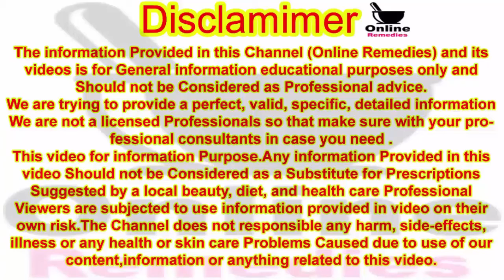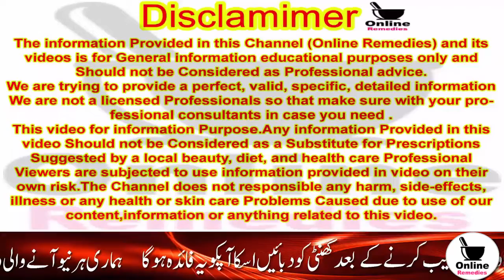Constipation Treatment | Qabz Ka ilaj | Qabz Ke 10 Gharelu Nuskhey | Online Remedies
Hello! Viewer

To Kaise Hain App Umeed Karti Hoon App Sab Achey Honge Ess Video Me Main Apko Constipation Treatment Yani Qabz Ka ilaj Qabz Ke 10 Gharelu Nuskhey Bata Rahin Hoon insha Allah En Mein Se Koi Bhi Agar App 1 Gharelu Nuskha istemal Kar Lein To Apki Purani Se Purani Qabz Ka Hamesha Ke Liye Khatma Ho Jaye Ga

1- Constipation Treatment
2- Qabz Ka ilaj
3- Qabz Ke10 Gharelu Nuskhe
4- Qabz Ka Fori ilaj
5- Qabz Ka Fori Gharelu ilaj

Thanks.